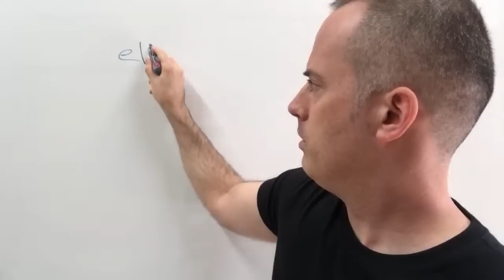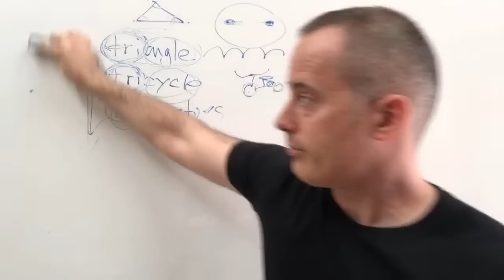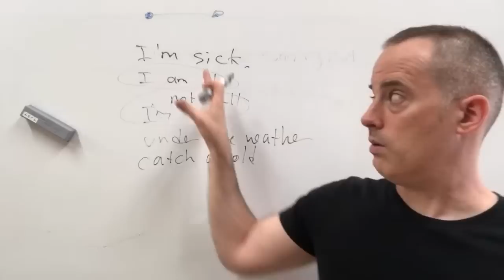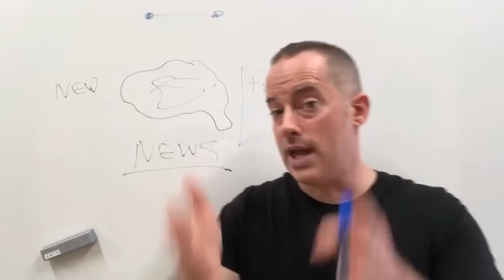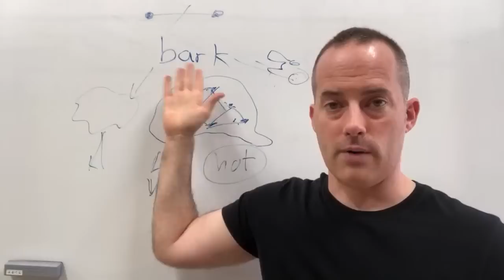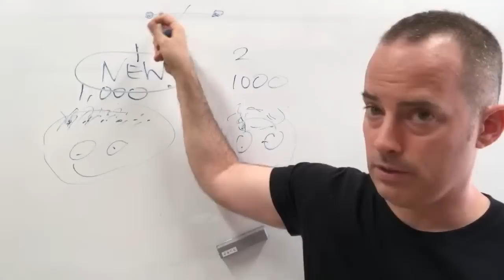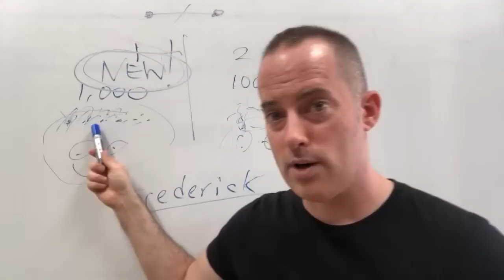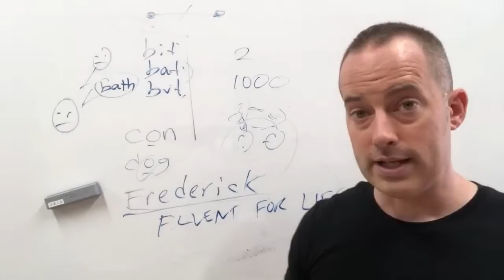How To Learn English Vocabulary Like A Native English Speaker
This video shows you how to learn English vocabulary like a native so you speak fluently and confidently. When you UNDERSTAND like a native, you can SPEAK like one. :)